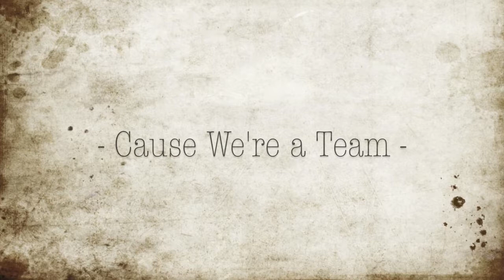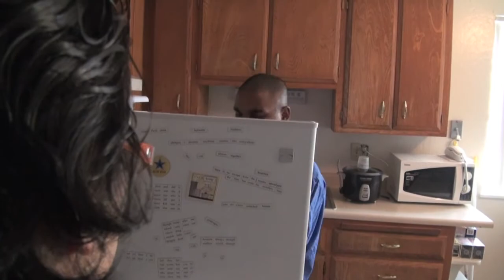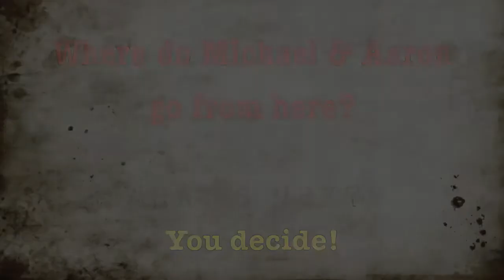What's Next? - Part 13: Cause We're a Team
We're back!

Aaron believes he and Michael are a team, but Michael seems to have a slightly different view of their "team." Also, find out how Orange became involved with all that's going on. What's next? You decide!

Your choices are:
1. 12 Kingo (address on keys)
2. Phone Call
3. 73 Manzanita Stravenue (location of Michio's earnings)

Our "What's Next?" series is an interaction between us and the fans. We do absolutely no plotting until the voting has ended. You decide where the story goes. Please vote in the Comment Box below. The option with the most votes will be filmed and released as the following skit. Voting for this episode will end on Thursday April 5, 2012.

"What's Next? Theme"
by Nathan Veshecco with Taryn Sprenkle
Recorded by David Dawson

Nathan Veshecco's new album, EVERYONE MEET HERE, is available now iTunes and more!

Follow him on Twitter: @Vesheccrumbs

For more news on us and our creative circle, please